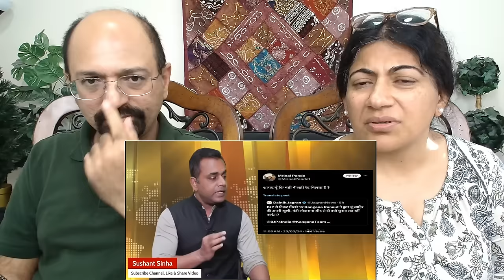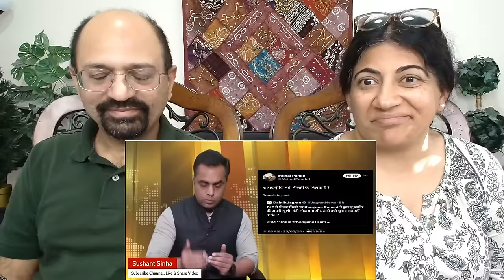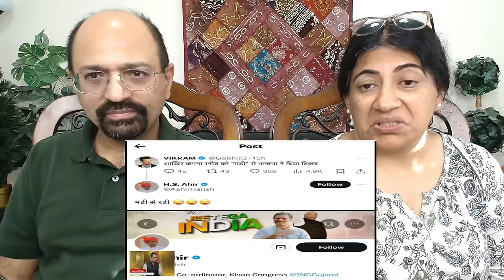Kangana Ranaut को BJP से Ticket मिलते ही ये क्या शुरु हो गया😲 | Supriya Shrinate 🤮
Love & Enjoy!

channel_sushantsinha